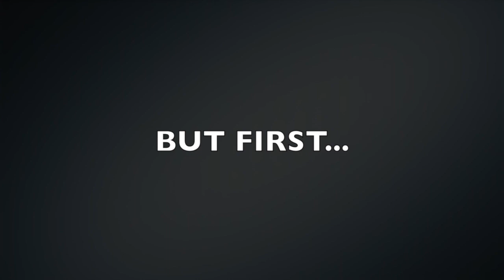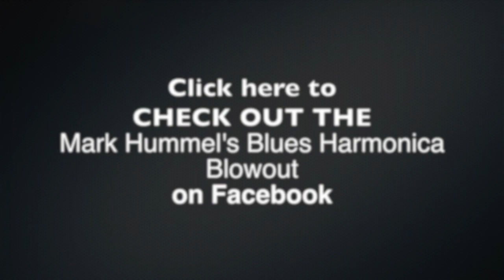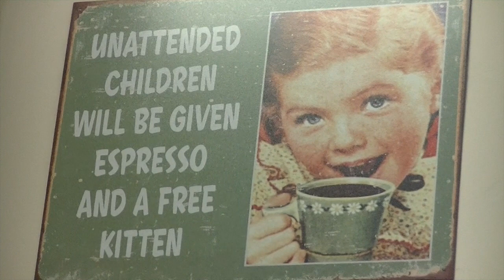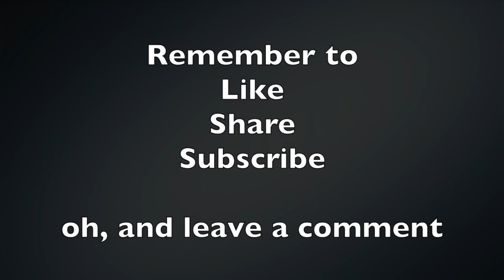SUNDAY FUNDAY EPISODE X - Getting Back To Business As Usual!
SUNDAY FUNDAY EPISODE X - Getting back to business as usual!  Holidays are over, and it's time to get this party started!